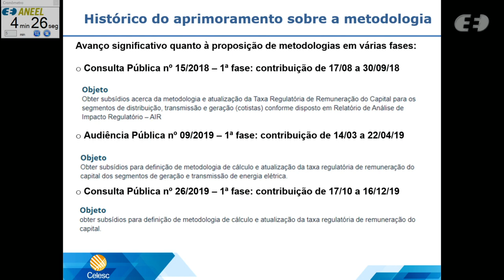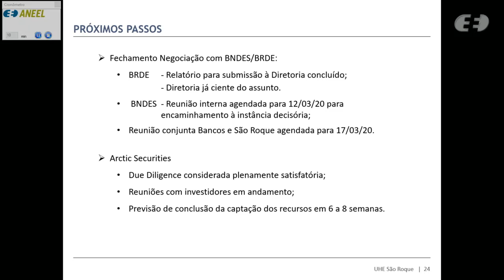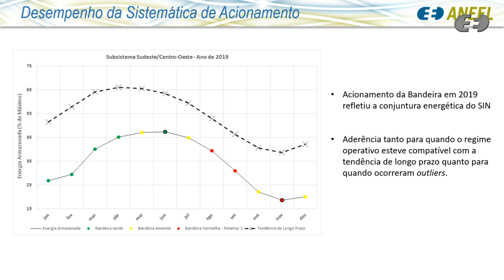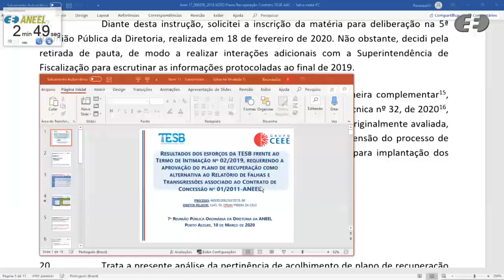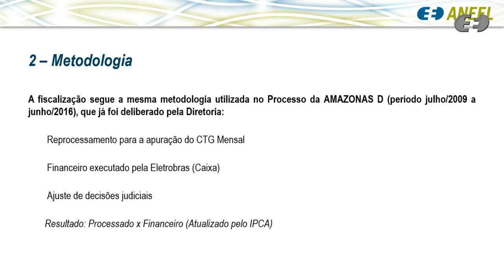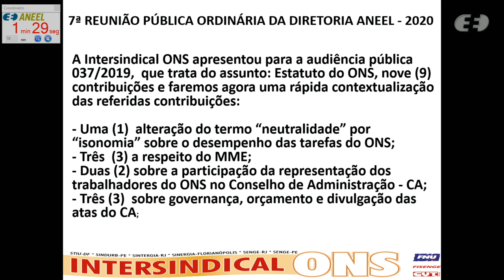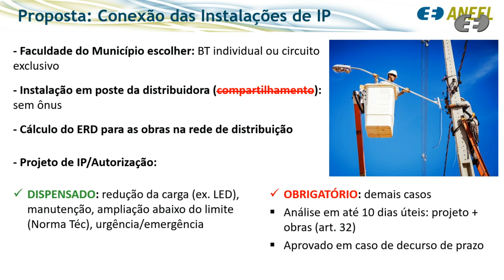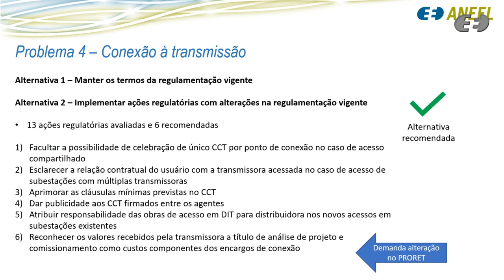7ª Reunião Pública Ordinária ANEEL – 10/03/2020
A 7ª Reunião Pública Ordinária da Diretoria da ANEEL em 2020 foi realizada no dia 10/3/2020. A pauta da reunião foi composta de 71 itens, sendo que os itens 24 a 71 foram deliberados em bloco.

Ordem de julgamento:

00:00:01 Abertura e informes gerais.

00:03:18 Aprovação da ata da Reunião Pública anterior.

00:06:42 Itens deliberados em bloco.

00:10:21 Item 3. Processo: 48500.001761/2018-10

01:20:20 Item 27. Processo: 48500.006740/2011-14

01:59:31 Item 1. Processo: 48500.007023/2019-59

02:37:53 Item 2. Processo: 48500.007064/2019-45

03:06:08 Item 6. Processo: 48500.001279/2020-96

03:25:54 Item 9. Processo: 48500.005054/2018-94

03:40:53 Item 49. Processo: 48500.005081/2018-67, 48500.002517/2019-47

03:58:58 Item 16. Processo: 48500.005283/2016-47

04:17:23 Item 17. Processo: 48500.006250/2018-86

04:45:01 Item 15. Processo: 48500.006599/2013-11, 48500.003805/2010-81

05:47:18 Item 19. Processo: 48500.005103/2016-27

06:32:36 Item 20. Processo: 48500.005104/2016-71

06:37:38 Item 21. Processo: 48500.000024/2017-19

06:42:26 Item 22. Processo: 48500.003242/2018-88

06:49:11 Item 11. Processo: 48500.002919/1998-29

08:07:42 Item 23. Processo: 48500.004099/2006-18

08:35:32 Item 24. Processo: 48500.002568/2003-95

08:53:15 Item 7. Processo: 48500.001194/2019-74

09:21:59 Item 4. Processo: 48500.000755/2019-18

09:34:47 Item 8. Processo: 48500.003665/2017-17

09:45:44 Item 13. Processo: 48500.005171/2019-39

10:12:57 Item 14. Processo: 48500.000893/2019-05